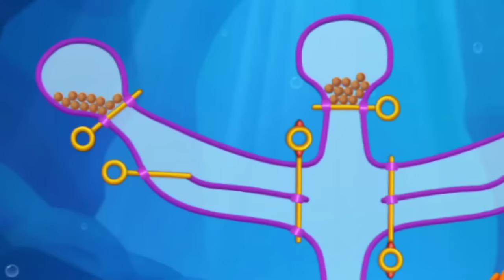Fishdom ads, Mini aquarium Help the Fish Collection 20 Mobile Game Trailers chum chum tv